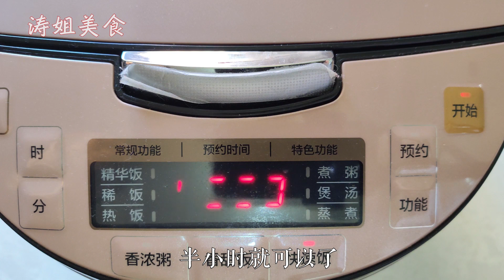【cc字幕】玉米面这种做法太火了，比面包还好吃，完全没有抵抗力，粗粮细作，营养美味又健康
玉米红豆饼制作食材:红豆:130克、玉米面:150克、开水:100毫升、鸡蛋:2颗、酵母:3克、白糖:20克、普通面粉:150克、白糖:30克、朋友们喜欢我的分享可以帮忙关注、点赞加收藏，大家的支持，是我坚持的动力。